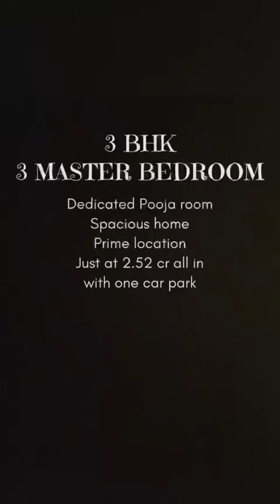3Bedroom Apartments In Goregaon West, 3bhk Apartment for sale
3Bedroom Apartments In Goregaon West, 3bhk Apartment for sale

*RUDRA GROUP*

🔅We are launching our Project soon…

*Unveiling a Glimpse of your Dream Home virtually*

*Location : At Ram Mandir, Goregaon (W).*

 *Project uniqueness*

🔅1st habitable floor at the height of 5th Floor above the ground level
🔅Grand double height Lobby
🔅floor to selling height 10.5 ft
🔅Jodi Options Available

*Open Views of*
🔅Aarey Colony View

*Luxurious Roof Top Amenities*
🔅Fitness Centre
🔅Infinity Swimming Pool
🔅Gazebo
🔅Indoor Games
🔅Lounge and Kids play area

*Location and benefits*
🔅Railway Station - 1 min
🔅Western Express Highway - 4 mins
🔅Link Road - 6 mins
🔅S.V. Road - 30 sec
🔅Hub mall - 5 mins
🔅Oberoi Mall/ Inorbit Mall- 10- 15 Mins
🔅Vibgyor School - 7 mins
🔅Close proximity to International schools, markets and social infrastructure.

*Residences*
🔅*1 Bed  -395 Sq.ft  & 404 Sq.ft*

🔅*2 Bed -594 Sq.ft & 624 Sq.ft*

    *3Bed - 868 Sq.ft

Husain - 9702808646